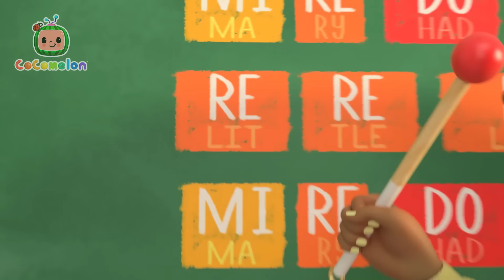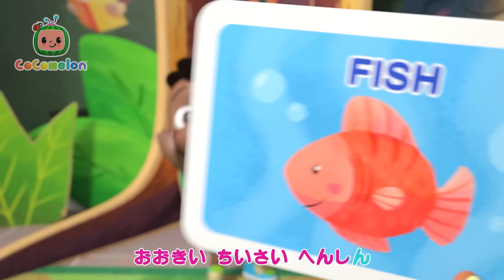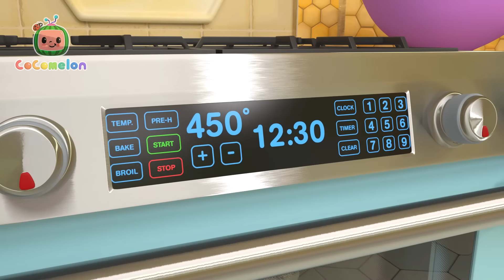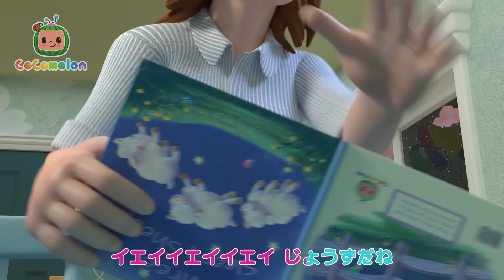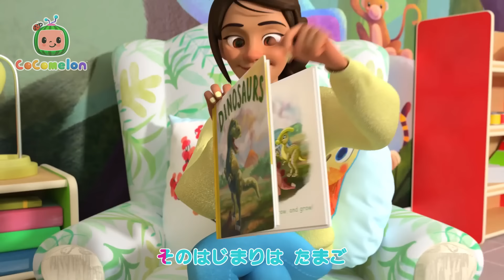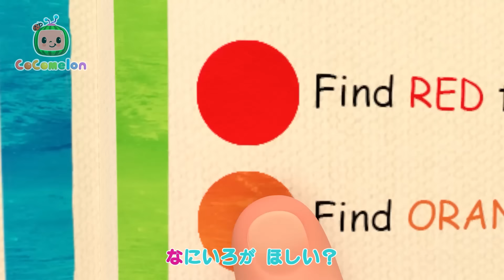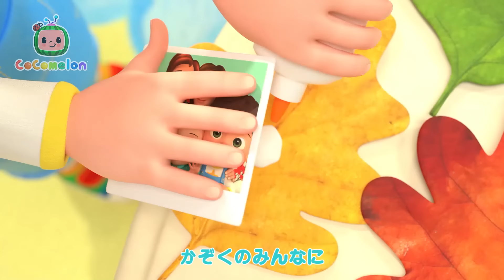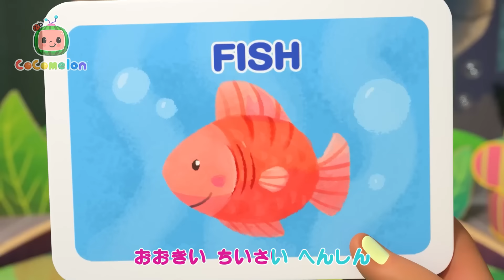ゆびファミリーでたのしく学ぼう！ | こどものうた‐あかちゃんが喜ぶ歌‐ココメロン日本語公式チャンネル‐cocomelon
🎤歌詞🎤

00:00 ゆびファミリー
02:24 おんぷのうた
05:44 フリーズダンス
08:37 こうえんであそぼう
12:23 楽しい海
15:03 自転車に乗りたい！
18:20 どうぶつダンス
21:50 サッカーしよう
24:43 テコンドーしよう
27:49 からだをうごかそう
30:13 バスケットボールしよう
33:06 あたま　かた　ひざ　つまさき
35:56 おかたづけのうた
38:41 みんなで　わっはっは
40:48 ピザをつくろう
43:43 てをあらおう
46:55 かぜをひいたら
49:13 バスごっこのうた
52:41 カシの木のこもりうた
54:50 はじめてのほいくえん
57:40 おやすみの前にすることは？
1:01:26 ゼリーでいろのおべんきょう
1:05:00 きょうりゅうだいすき
1:08:00 カラフルアイス
1:12:31 おへやをかざろう、クリスマス！
1:15:03 バスの歌
1:18:35 CCM0195JAP
1:20:58 ゴミは分けてね！
1:24:01 みんなにありがとう～パート２
1:27:11 クリスマスはっぴょうかい
1:30:44 いろんなお野菜たべよう
1:34:31 しあわせがあるばしょ
1:38:06 おでかけのじゅんび
1:40:27 みんなで朝ごはん
1:42:50 お部屋をかざろう、クリスマス！
1:45:22 フワフワようもう ください！
1:47:50 あめ　あめ　やんで！
1:50:26 たすけあおうね
1:53:20 お名前なぁに？
1:57:08 かぜをひいたら
2:00:12 このどうぶつ、な〜んだ？